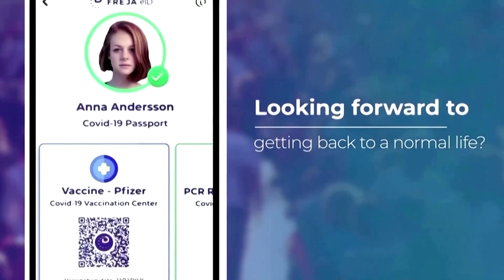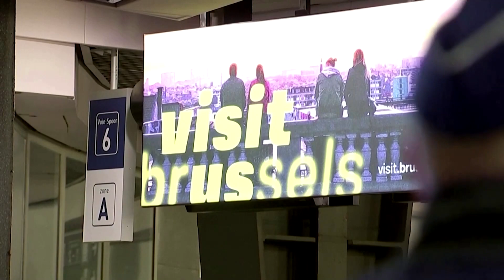WHO panel 'against vaccination proof for travel'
The World Health Organization's Emergency Committee recommended that proof of vaccination not be required as a condition of international travel, maintaining its stance on the issue under growing debate, a WHO spokesman said on Tuesday.